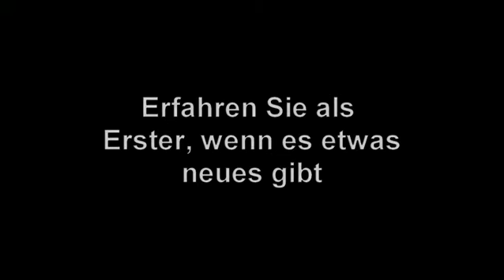Von Verkauf und Freiheit - Interview mit Carsten Beyreuther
Der Verkaufstrainer Carsten Beyreuther hat uns hier sehr private und tiefgehende Einblicke in das Leben des erfolgreichen Seminarveranstalters, aber auch in das des Privatmannes gegeben.